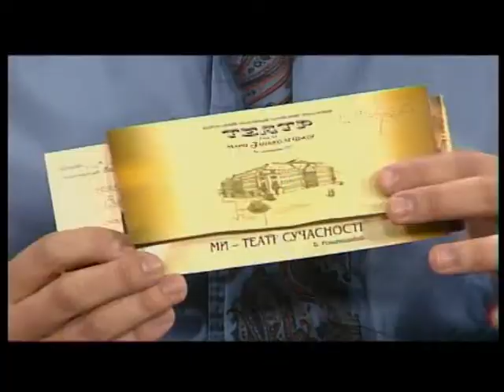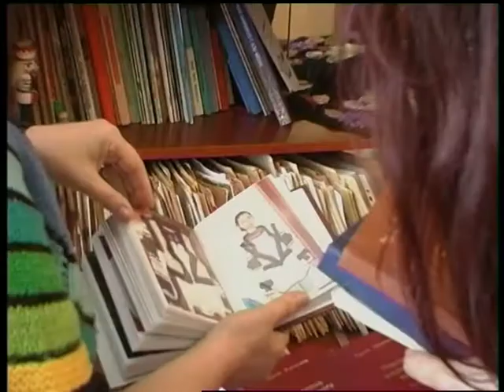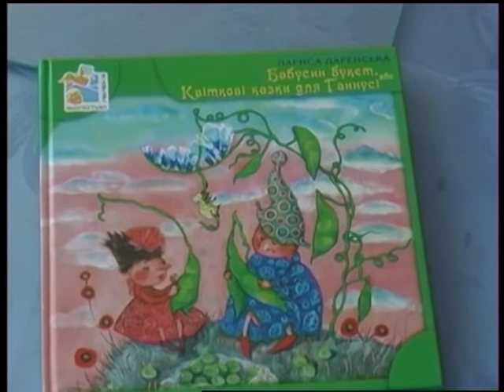Вечірній простір 21 11 12